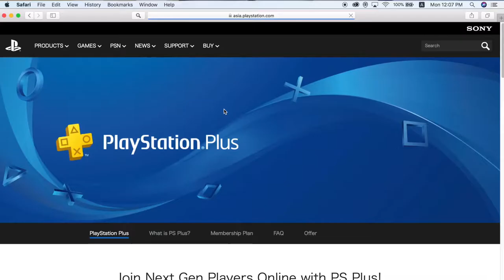OVERCOOKED 2 - How to loose all your friends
Welcome to an exciting game of Overcooked 2 between a group of friends that might not be so friends after this match of overcooked 2.